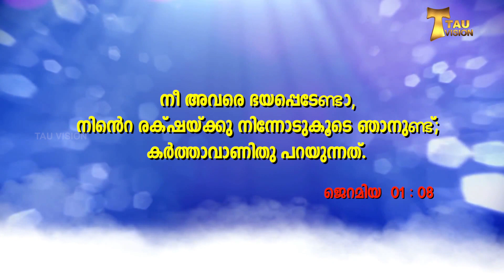കർത്താവാണിത് പറയുന്നത് | നിത്യജീവൻ പകരും വചനം 244